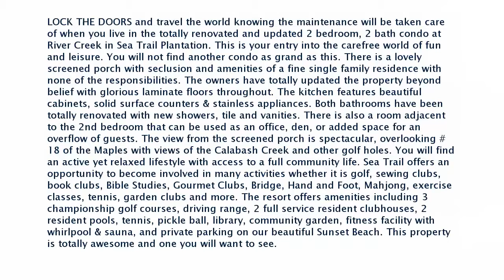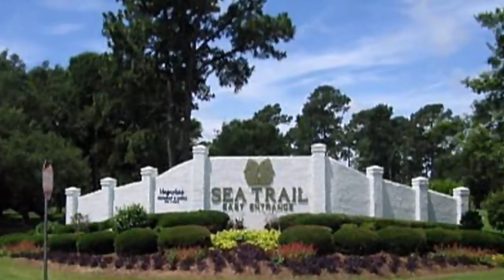Real estate for sale in Sunset Beach North Carolina - MLS# 1720104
223 Kings Trail #1504
Sunset Beach North Carolina 28468
MLS# 1720104

LOCK THE DOORS and travel the world knowing the maintenance will be taken care of when you live in the totally renovated and updated 2 bedroom 2 bath condo at River Creek in Sea Trail Plantation. This is your entry into the carefree world of fun and leisure. You will not find another condo as grand as this. There is a lovely screened porch with seclusion and amenities of a fine single family residence with none of the responsibilities. The owners have totally updated the property beyond belief with glorious laminate floors throughout. The kitchen features beautiful cabinets solid surface counters & stainless appliances. Both bathrooms have been totally renovated with new showers tile and vanities. There is also a room adjacent to the 2nd bedroom that can be used as an office den or added space for an overflow of guests. The view from the screened porch is spectacular overlooking #18 of the Maples with views of the Calabash Creek and other golf holes. You will find an active yet relaxed lifestyle with access to a full community life. Sea Trail offers an opportunity to become involved in many activities whether it is golf sewing clubs book clubs Bible Studies Gourmet Clubs Bridge Hand and Foot Mahjong exercise classes tennis garden clubs and more. The resort offers amenities including 3 championship golf courses driving range 2 full service resident clubhouses 2 resident pools tennis pickle ball library community garden fitness facility with whirlpool & sauna and private parking on our beautiful Sunset Beach. This property is totally awesome and one you will want to see.